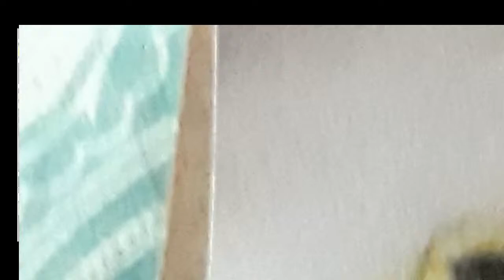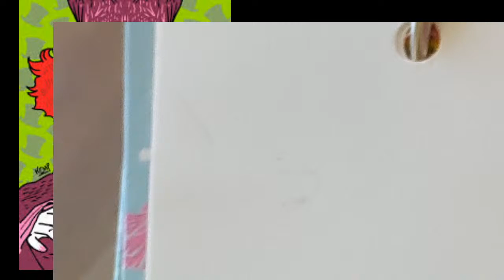Artes Visuales 1ro.A